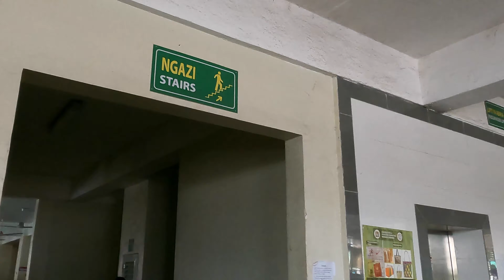Grocery Shopping, Kisutu Market, Dar es salaam, Tanzania | vlog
My mom handed over to me grocery list for the entire week and challenged me if i can manage for the whole month

Let me know what's your review in the comment section below